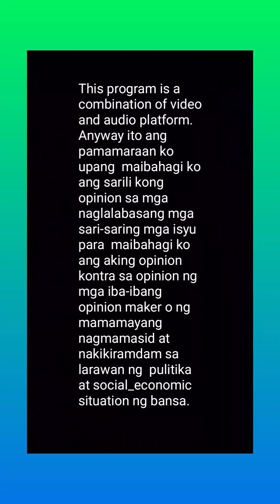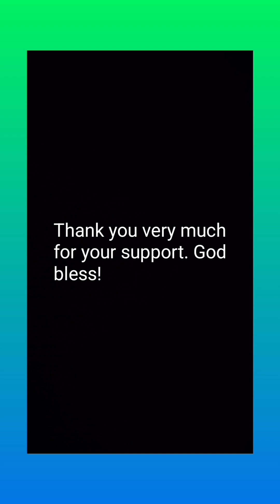Pastor Quoboloy parang isdang dalag.. PNP baka abutin ng Pasko walang mapoposasan?